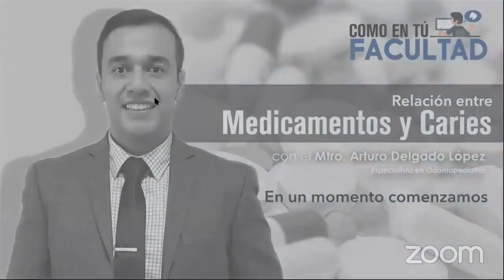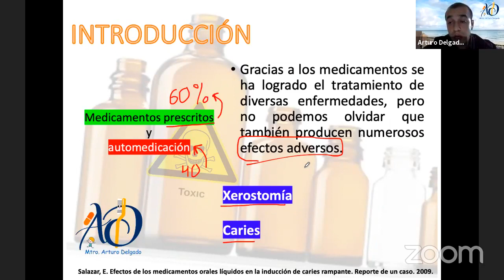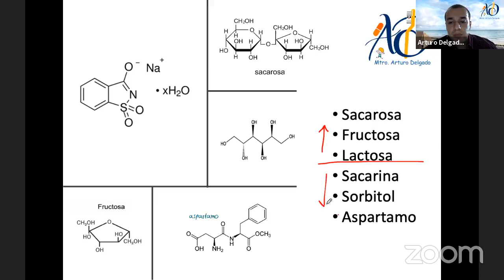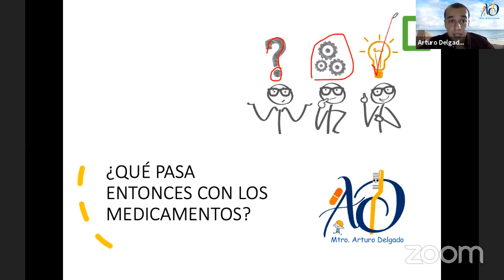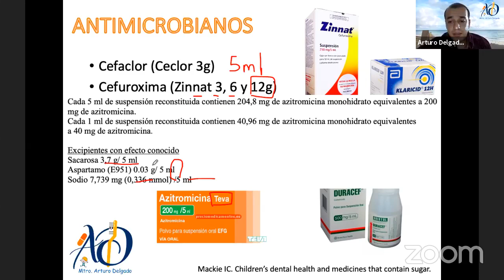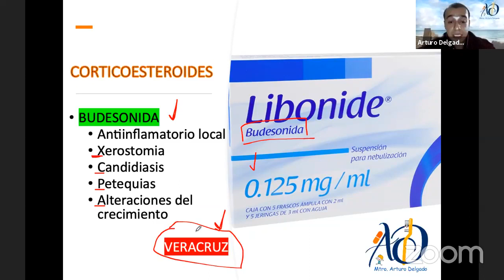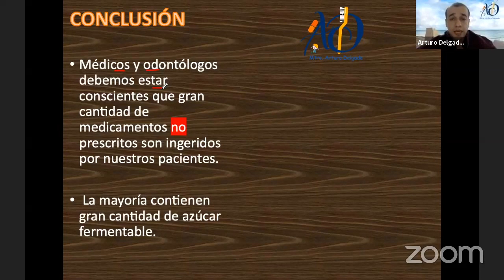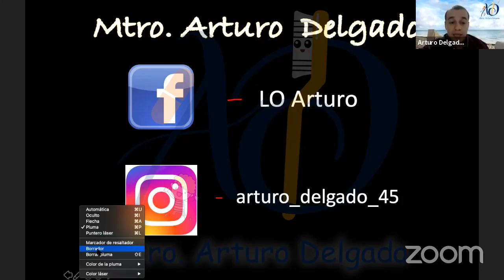►Relación entre Medicamentos y Caries | Mtro. Arturo Delgado López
🎤Ponente: Mtro. Arturo Delgado López
📖Tema: Relación entre Medicamentos y Caries
y en Instagram encuéntranos como @arteycienciaodontologica